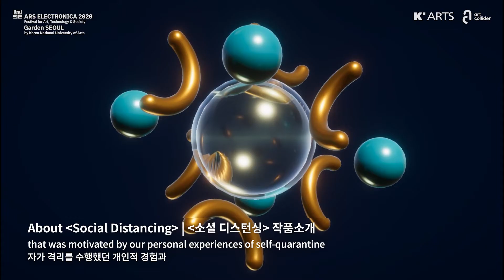2020 '아르스 일렉트로니카 가든 서울' 페스티벌 참여 예술가 : 두도웨이브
두도 웨이브는 비주얼 작가 두루필과 사운드 작가 도이도이가 결성한 미디어 아트 팀이다. 데이터와 테크놀로지를 활용하여 다양한 소재를 아트 게임의 형식으로 풀어내는 작업을 하고 있다. 도이도이는 연세대학교에서 작곡을 전공하고 한국예술종합학교에서 음악테크놀러지를 전공하며 음악이 표현할 수 있는 세계를 자신의 방식대로 확장해왔다. 헤이그 왕립예술원에서 Sonology를 공부하며 알고리즘 작곡이 게임과 어떻게 결합할 수 있을지 연구했다. 게임과 음악을 오브젝트라는 개념으로 풀어내고 게임 시스템을 알고리즘으로 활용하여 게임 플레이가 곧 음악이 되는 것을 추구한다. 음악과 결합할 수 없을 것으로 여겨지는 참신하고 새로운 소재들을 음악으로 풀어내는 작업을 하고 있다. 두루필은 회화에서 설치, 퍼포먼스, 영상 그리고 프로그래밍까지 예술의 표현 매체 활용을 확장하고 다양화하면서 기술의 발전이 사회에 요구하는 태도에 주목해 왔다. 그 태도는 경제성, 편의성, 생산성을 높이는 방향으로 나아가지만 동시에 개인의 생존을 위협하는 순간들을 지속적으로 발생시킨다. 이러한 상황 안에서 모종의 부조화와 불안을 감지하게 되면 이와 관련한 사건들과 경험들을 자전적 시점으로 한데 묶어 에세이의 방식으로 풀고 있다. 가지고 있는 생각들을 가시적인 언어로 드러내기 위해 터득해야 하는 여러 시스템 중에서도 자연생태에 대한 이해가 필수적으로 요구된다는 것을 늘 인지하며 생물, 예술 그리고 프로그래밍 3가지를 중요한 작업의 키워드로 삼아 활동 중에 있다.

2019년 중국 우한 지역에서 발생한 ‘코로나 19’는 전 세계로 퍼져나가 수많은 사람을 감염시키고 사망하게 만들었다. 전염병의 세계적 대유행은 많은 일상의 변화를 일으켰다. 코로나 19의 감염세를 낮추기 위한 방법으로 사람들에게 ‘사회적 거리 두기’ 운동이 장려되었다. 사회적 거리 두기 운동은 사람과 사람 사이의 물리적 거리를 2미터 이상으로 유지하도록 권장하는 운동이다. 사회적 거리 두기 운동은 물리적인 거리 제한을 넘어 사회, 문화적으로 다양한 현상을 발생시켰다. Social distancing 게임은 현실을 모티브로 한 시뮬레이션 장르의 형태를 띠고 있으면서 사회적 거리 두기를 중심으로 생겨난 다양한 현상들을 관찰하고 그것을 관찰하는 작가의 시선을 게임으로 풀어낸 작품이다. 이는 게임의 방법, 오브젝트의 상태와 형태, 음악 생성의 시퀀스, 인트로와 아웃트로의 장면 연출에서 확인할 수 있다.

DUDO WAVE is a media artist duo formed by visual artist Duruphil and sound artist Doidoi, work with data and technology to solve various subjects in the form of art games. DoiDoi majored in music composition at Yonsei University, and music technology at the Korea National University of Arts, and has expanded the boundary that music can express in her own way. Studying Sonology at the Royal Academy of Arts in The Hague, she studied how algorithm composition could be combined with games. DoiDoi deals with game and music under the concept of objects and uses the game system as an algorithm to pursue game play becoming music. She is working on the new subjects into music that are believed to be incompatible with music. From painting to installation, performance, video, and programming, Duruphil has expanded and diversified the use of art's expressive media, while paying attention to the attitude that society requires for advanced technologies. Duruphil enjoys a format of essay for expressing his appreciation for arts work starting from the perspective of the reflection when detecting incongruity and anxiety in these changes. Recognizing that understanding of materials is essential in various systems that need to be learned to be revealed in visible language, he sets three key standards points for his work, which are the life, art, and programming.

COVID-19 broke out in Wuhan, China in 2019 and rapidly spread across the world, infecting and killing countless people. The pandemic has brought so many changes to people’s lives. 'Social distancing' was encouraged to help prevent the spread of COVID-19. Social distancing is a campaign to keep a distance of at least two meters between people. This has caused various social and cultural phenomena, beyond the physical limitations. Social distancing is a game in the reality-based simulation genre that depicts the artist’s view of various phenomena caused by social distancing. This can be found in the game playing method, state and form of the object, sequence of music creation, and scenes in the intro and outro.